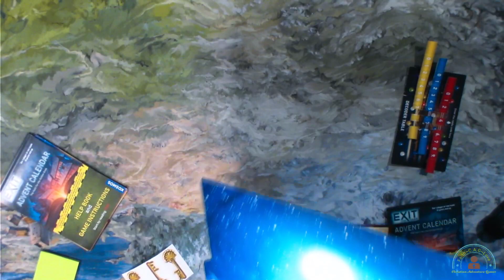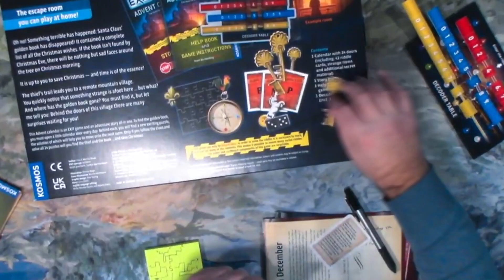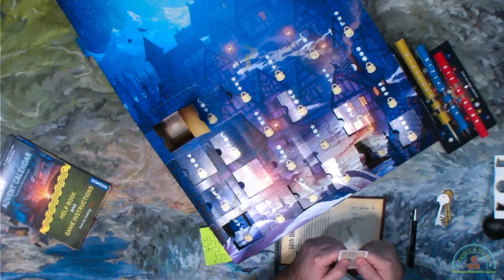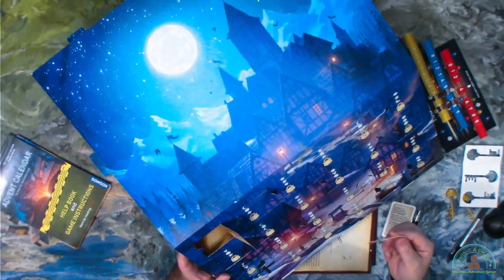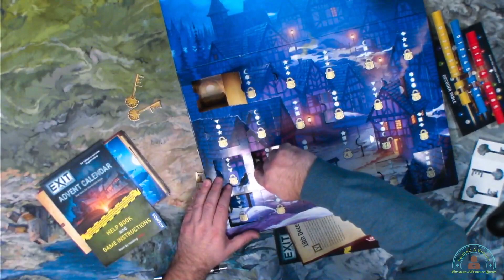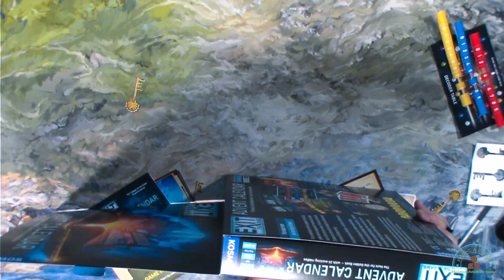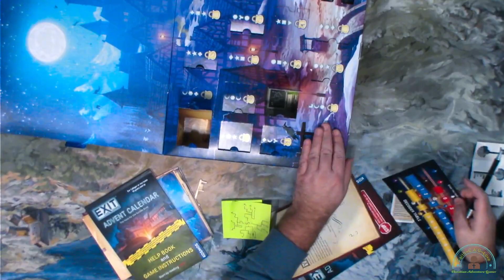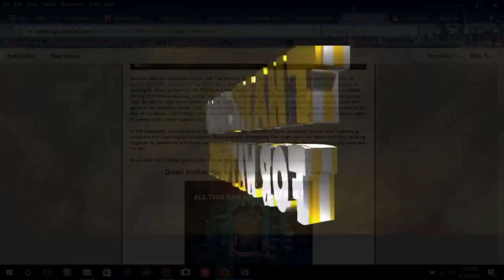December 18th Exit The Game Advent Calendar The Hunt for the Golden Book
In this video we continue on our adventure through Exit: Advent Calendar The Hunt for the Golden Book! We are on Door / Day 18.

No one entity owns the rights to the special.
Jim Henson Productions/Studios owns the rights to Fraggle Rock
Sesame Street owns the rights to all the Sesame Street Characters.
Disney owns the rights to The Muppets.

This is my favorite holiday movie/special. I would like to share it with you!